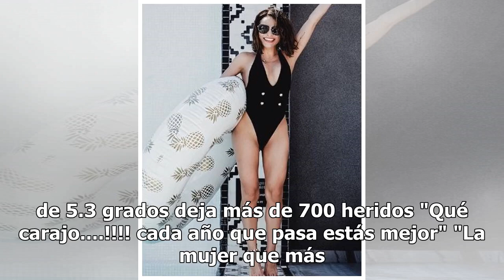El provocativo bikini de Fabiola Campomanes que robó la atención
Muchas famosas empezaron el año enseñando sus atributos y están desatando un auténtico duelo para ver quién tiene la foto más sexy. Fabiola Campomanes le entró a la competencia con un traje de baño color negro, con el que casi muestra de más. "Mis propósitos para empezar el año son muy simples y a l...